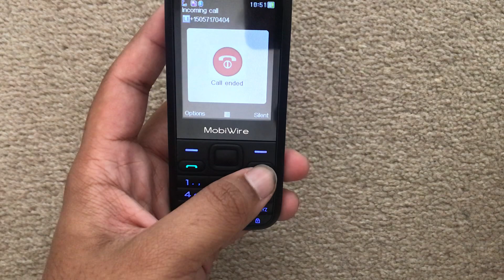MobiWire Pictor Incoming Call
To celebrate the release of a Brand New Episode of The Simpsons, Marge the Meanie, that actually has something to do with Marge and Bart bonding, I decided to make these "Incoming Call" videos as a dedication to that episode's release on 8th May 2022. So sit back and enjoy these videos. :)

You can find this and all the other videos in the series in this playlist